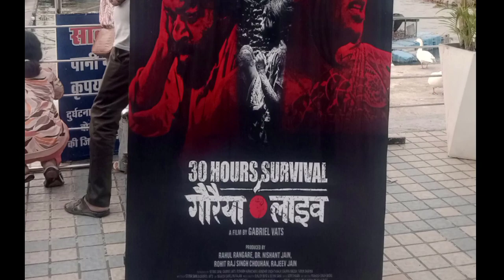आल इंडिया रिलीज 5 अप्रैल 2024 इंटरव्यू गौरैया लाइव टीम कवरेज आर्टिस्ट निर्माण टीम भोपाल Rare films